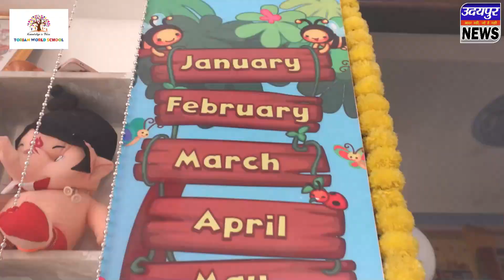मधुबन चौराहे पर रोजाना हो रहे है हादसे ,निगम मौन , सीसीटीवी वीडियो आए सामने